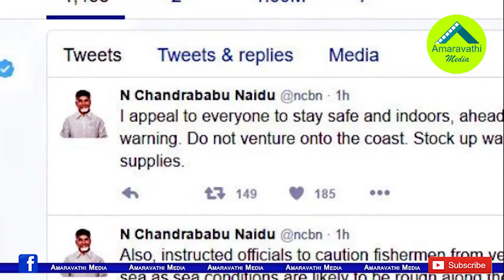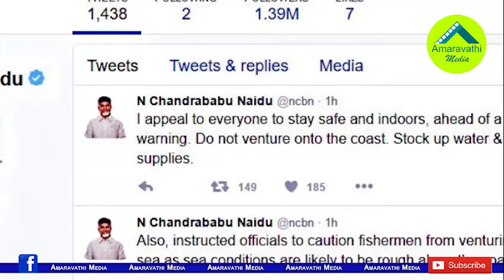మోడీ చెప్పారు..చంద్రబాబు పాటిస్తున్నారు..అంతే..!| Chandrababu Follows Modi Instructions Seriously